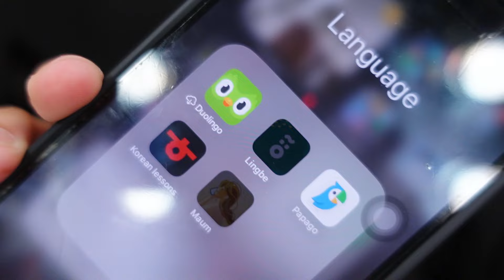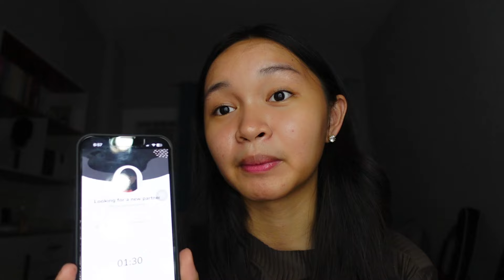Talking to people in Korean!!🇵🇭🇰🇷 || We back~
Camera:
Sony ZV-1 & iPhone 13
Editing Software:
CapCut